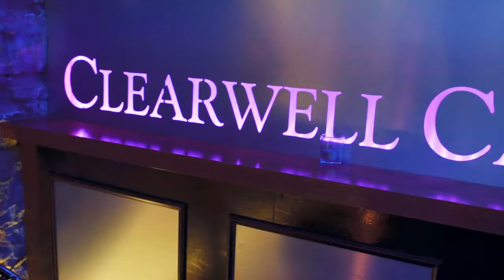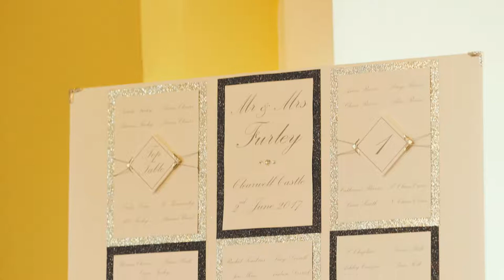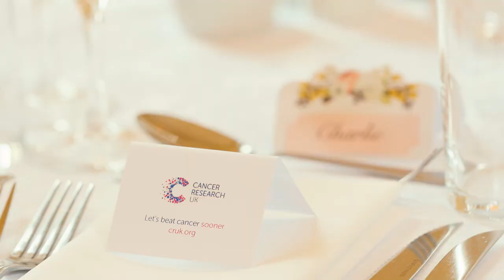Clearwell Castle Wedding Video Trailer Tom & Natalie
Tom & Natalie's Wedding

Clearwell Castle Wedding Video

Here is Tom & Natalie's Clearwell Castle Wedding Video in Gloucestershire. I met Natalie at a Wedding fair in Bristol last year. Tom & Natalie got married at the spectacular Clearwell Castle, it was a beautiful wedding in service inside the castle itself. We used the stunning scenery for the video and photoshoot, and I managed to use the drone to get some drone wedding footage. I worked with Dan Morris Photography for the first time and hope we get the chance to work together again soon, as he produced some amazing images.

 Tom & Natalie said about the video

" We shall most certainly be recommending you, Thanks so much for doing our wedding."

Wedding Video I Do Film Weddings

Venue Clearwell Castle

Photography Dan Morris